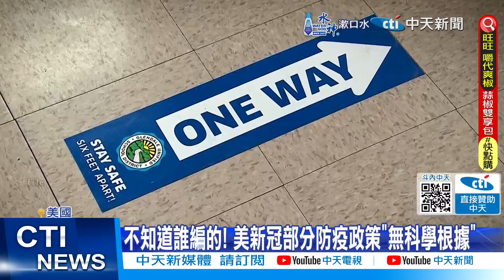【每日必看】美前防疫官佛奇認部分防疫政策"掰的 遭議員轟"去坐牢" 跌落神壇 20240604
曾經領導美國對抗新冠疫情的前防疫指揮官"佛奇"，3號出席眾議院聽證會，他坦承，疫情期間許多防疫措施，包含"1.8公尺社交距離"和"兒童口罩令"等，都"沒有科學根據"，有的是"被編造"、"突然出現的"，遭到議員連番砲轟，跌落神壇。